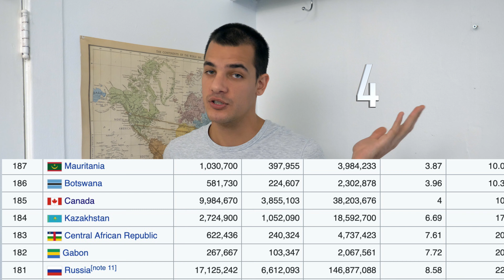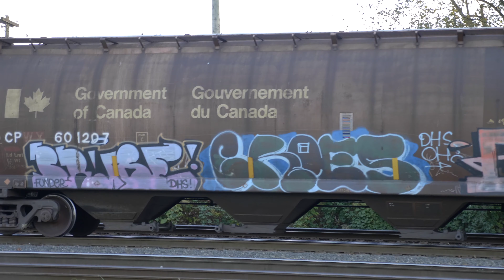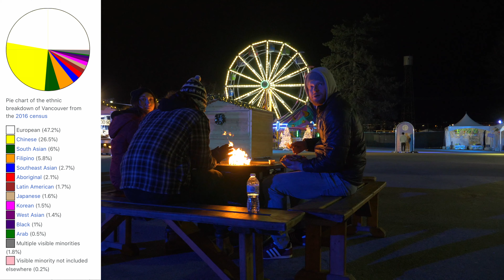Should you move to Vancouver??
A bit over a year ago I moved to Vancouver to start my pilot training, and I decided to share a little bit about Vancouver and Canada with you guys!
Canada is the second largest country in the world, but it's pretty empty (population wise), and for that reason it became a great destination for many families and people around the world to start a new life. Canada has a great immigration policy and make things very easo for those wanting to come and becoming Canadians.
 In this video I talk about a lot of things about Canada and the City of Vancouver.

Explaining how you can come to Canada to start your pilot training.

Instagram.com/flywithpedro

Cockpit Video + Audio recording (amazon products)